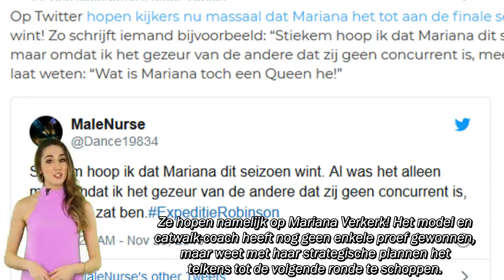Kijkers Het 20ste seizoen van 'Expeditie Robinson' hopen dat deze BN'er wint!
NlTube| Kijkers Het 20ste seizoen van 'Expeditie Robinson' hopen dat deze BN'er wint!

Het 20ste seizoen van Expeditie Robinson komt bijna tot een hoogtepunt in een veelbelovende finale, maar voordat het zover is moet er nog een enkeling het eiland verlaten. Op Twitter uiten fans nu massaal de wens over wie zij hopen welke BN’er het survivalprogramma wint, en dat is best een verrassende kandidaat!

Ze hopen namelijk op Mariana Verkerk! Het model en catwalk-coach heeft nog geen enkele proef gewonnen, maar weet met haar strategische plannen het telkens tot de volgende ronde te schoppen. En hoewel niemand haar echt vertrouwd, heeft ze dankzij verschillende bondjes toch al Kim Kötter, Kalvijn, Fien Vermeulen, Thomas Berge, Tim Coronel en Yvette Broch naar huis weten te sturen.

Op Twitter hopen kijkers nu massaal dat Mariana het tot aan de finale schopt, of zelfs het programma wint! Zo schrijft iemand bijvoorbeeld: “Stiekem hoop ik dat Mariana dit seizoen wint. Al was het alleen maar omdat ik het gezeur van de andere dat zij geen concurrent is, meer dan zat ben”, en een andere fan laat weten: “Wat is Mariana toch een Queen he!”

RADIO TUBE is een entertainmentkanaal dat de nieuwste en nuttige updates over evenementen met betrekking tot beroemdheden deelt, de meest populaire entertainmentshows ter wereld vandaag in Nederland.